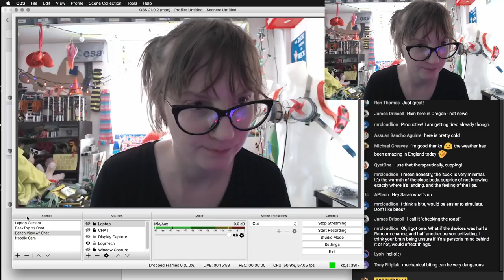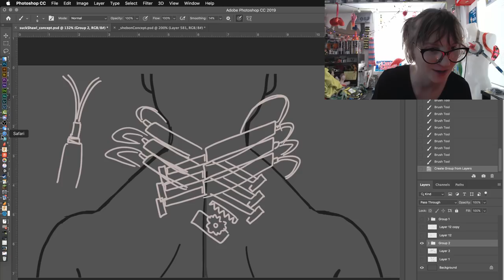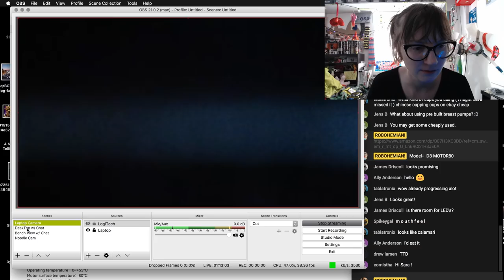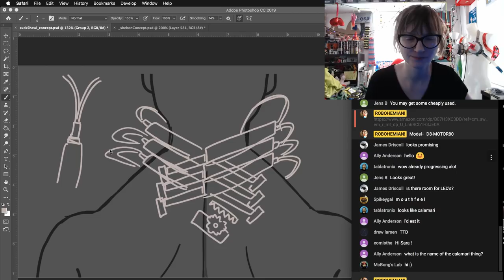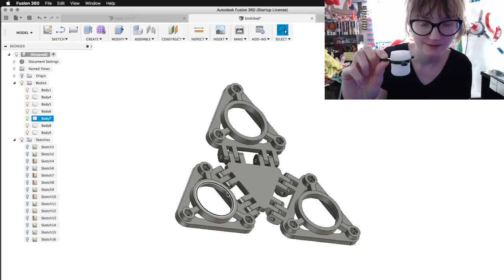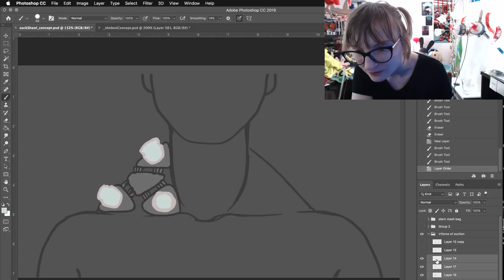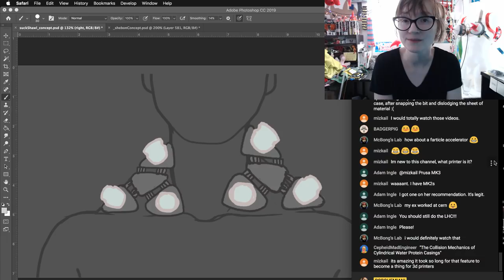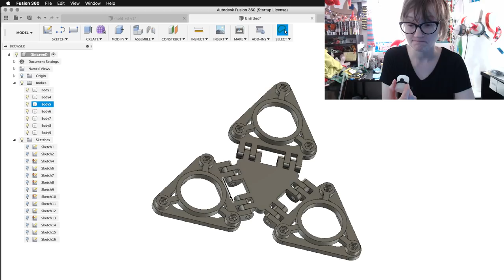Beginning Dev of the Neck Sucking Augment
I'm starting development of a new SHE BON augment this week. I'm at the proof of concept stage for the "suck shawl" or the "hickey cowl" ... in any case, it's meant to be worn on the neck and simulate the sensation of lips forming suction!

If you'd like to know more about this wearable project in sensuality, check out:

Follow my rantings @spetku on Twitter
and please consider becoming my patron so I can afford exotic crazy (and food) @